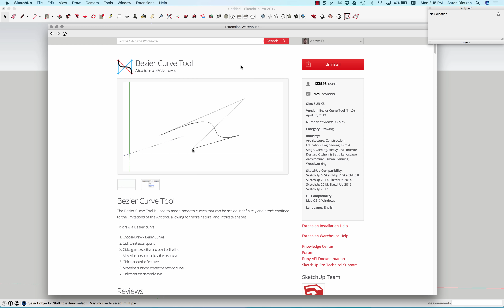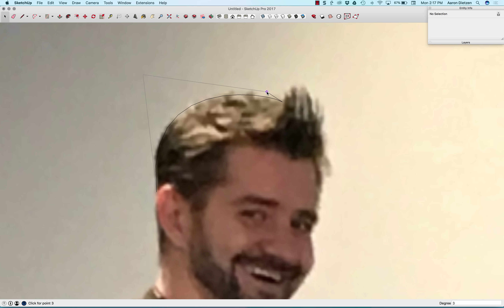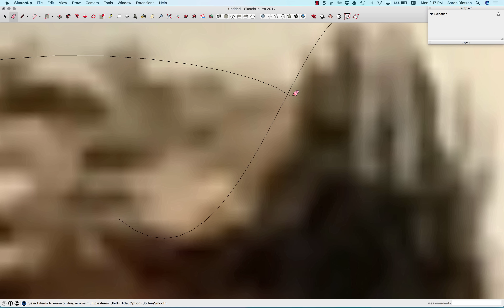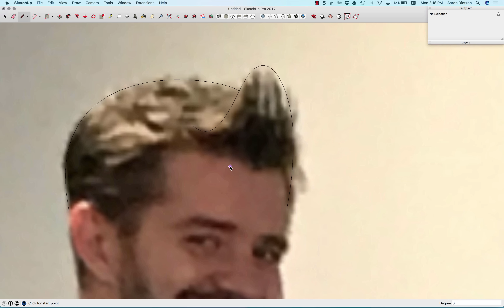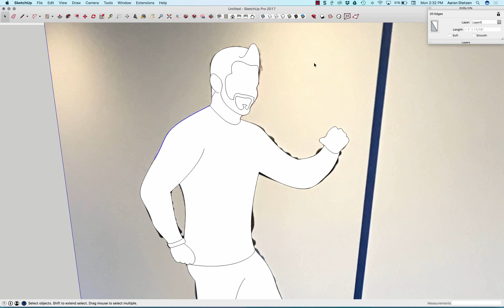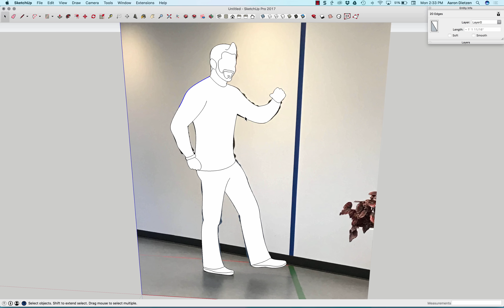SketchUp Extension Inspection: Bezier Curves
Drawing curves is simple with the Bezier Curves Extension! Check out how quickly you can create smooth, flowing lines with just a couple of clicks with this Extension Inspector video!